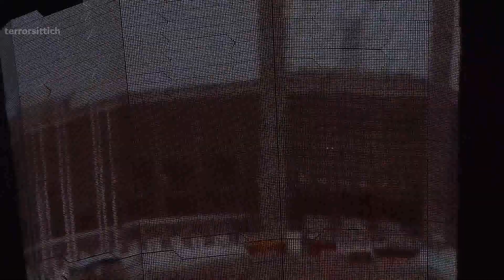U2 One, La Plata 2011-04-03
Live from Estadio Unico Ciudad de La Plata (Region Buenos Aires), third night.
for further information.